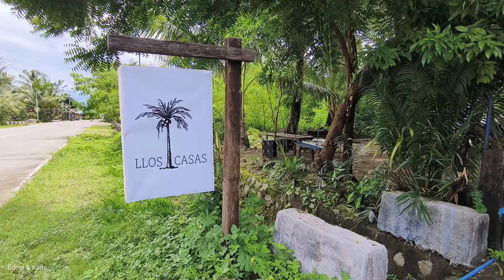Quick Tour ng Llos Casas Resort in Dilasag Aurora 🏖️😍